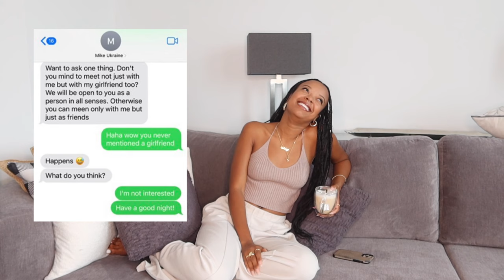storytime: He pulled a taser out on a first date (dating horror stories)